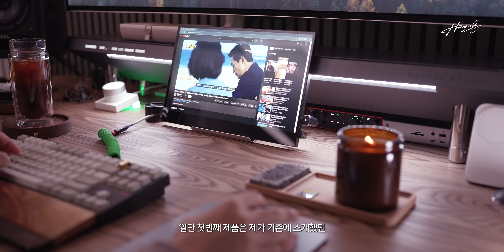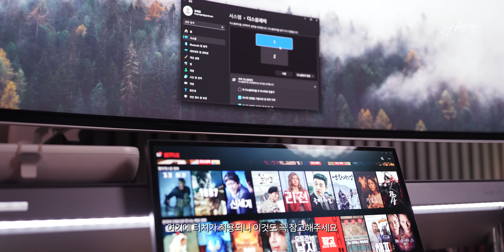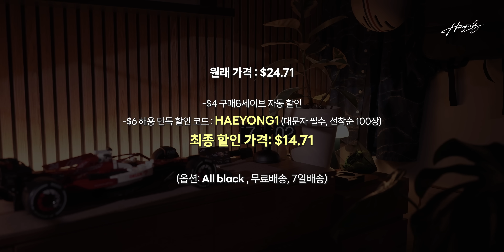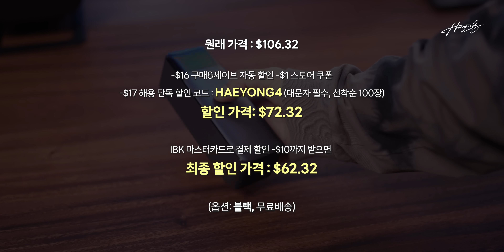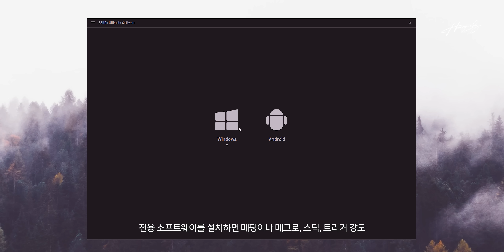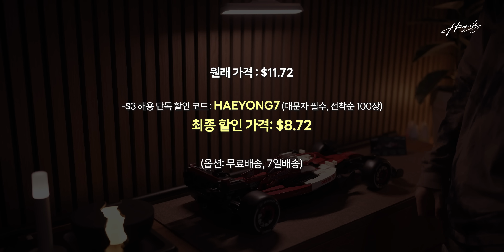11월 광군제 기념 알리익스프레스 핫딜 선착순 특가!! 이번에도 데스크셋업 아이템 가져왔어요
* 알리익스프레스에서 제품을 제공 받았으며 링크를 통해 구매시 일정액의 수수료를 제공받습니다

📌 진행기간 : 11월 11일 오후 5시 - 11월 18일 오후 4시 59분 (한국 시간)

선착순 구매를 못하신 분들은 일정시간 후 혹은
다음날에 코드를 다시 시도해보시면 의외의 소득이 있을 수도 있습니다

1) 모던 스타일 플립 시계 (옵션: All black, 무료배송, 7일배송)
=할인가: $14.71

2) Baseus LED 책상 램프 (옵션: Grey No Adapt, 무료배송, 7일배송)
=할인가: $13.78

3) 8BitDo 얼티밋 무선 게임 컨트롤러 (옵션:  White, 무료배송, 7일배송)
=할인가: $27.5

4) Anker 고속 충전 보조배터리 (옵션:블랙, 무료배송)
=할인가: $72.32
*IBK 마스터카드로 결제 할인 $10까지 받으면 최저가: $62.32

5) Bimawen 15.6 인치 OLED 4K 터치 휴대용 모니터 (옵션: 15.6 OLED 4K TOUCH , 무료배송,10일배송)
=할인가: $222.58 (관세미포함)
*네이버페이/IBK 마스터카드로 결제 할인 $15까지 받으면 최저가: $207.58 (관세미포함)

6) 키보드 디스플레이 선반 (옵션: [Extended] transparent -4 layers, 무료배송, 7일배송)
=할인가: $20.75

7) Baseus 마그네틱 LED 책상 램프 (무료배송, 7일배송)
=할인가: $8.72

✔ 쿠팡 링크를 통해 필요한 것 구매하면 쿠팡 파트너스의 일환으로 일정액의 수수료를 제공받습니다

00:00 인트로
00:38 OLED 4K 터치 포터블모니터
02:30 모던 스타일 플립 시계
03:27 키보드 디스플레이 선반
04:53 Anker 고속 충전 보조배터리
06:11 8BitDo 얼티밋 무선 게임패드
08:41 Baseus LED 책상 램프
10:03 Baseus 마그네틱 LED 책상 램프